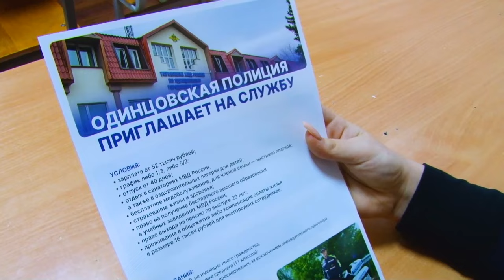Студенческий десант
Об особенностях профессии – из первых уст. Полицейские провели акцию «Студенческий десант» для учащихся юридического колледжа.